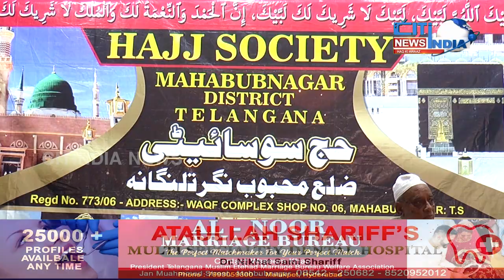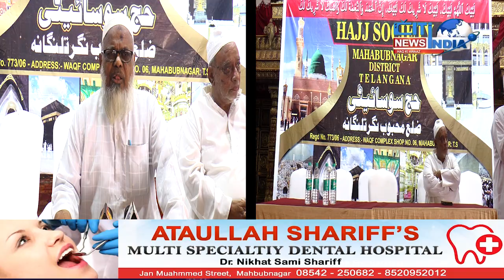HAJJ SOCIETY MAHBUBNAGAR KI NIGRANI ME 4TH TARBIYATI PROGRAM KA EHTEMAM KIYA